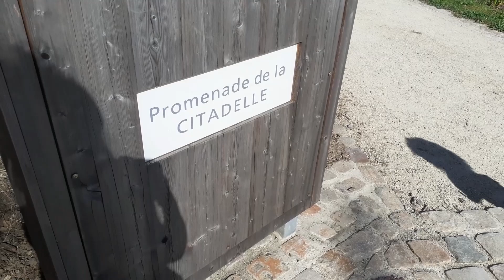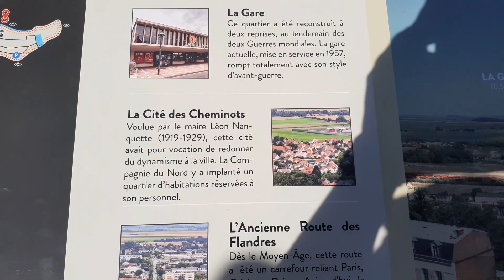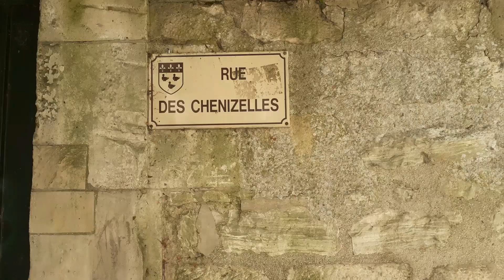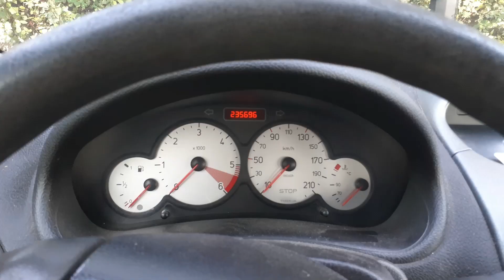LAON, vidéo promenade sur les remparts, rue châtelaine. Un voyage intérieur seule et en harmonie.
Bonjour, j'aimerais partager une promenade en solitaire sur les remparts et rues de Laon ( AISNE 02).
N'hésitez pas à regarder mes autres vidéos.
Pensées positives
Créative Elise

Petite présentation:
Bonjour à tous et toutes, je suis Elise,  passionnée par le journaling ( bullet journal), par la créativité (journal créatif, grimoire, junk journal), par la généalogie ( voyage aux pays des aïeux), par la nature ( les arbres et tout ce qui s'y rapporte), par les livres (modernes et anciens) et par les églises et Cathédrales, car je suis fascinée par ce que les êtres humains ont pu construire pour Dieu que l'on nomme comme on veut. Passionnée par le savoir-faire des anciens et leurs talents artistiques, professionnels et humains. Je pense que nous avons tous à apprendre des unes et des autres. J'ai créé cette page You-tube sans prétention, juste pour le plaisir de partager. Je vous souhaite beaucoup de bonheur sur ma chaîne " Si vous avez confiance en vous-mêmes, vous inspirez confiance aux autres" Goethe
Je vous souhaite le meilleur dans votre vie.
Créative Elise